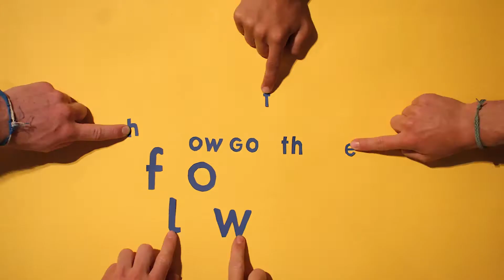WINKY – YANIS / Demi-finale Junior WGTF?! 2015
Next Edition: 22, 23, 24 april 2016
Battle Who got the flower ?! Demi-finale Junior 2015
Winky / Yanis